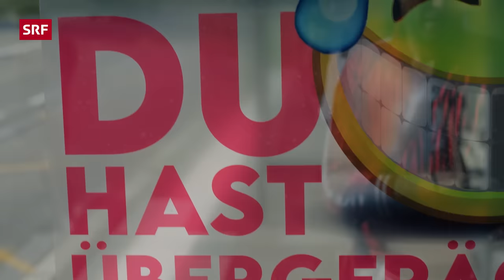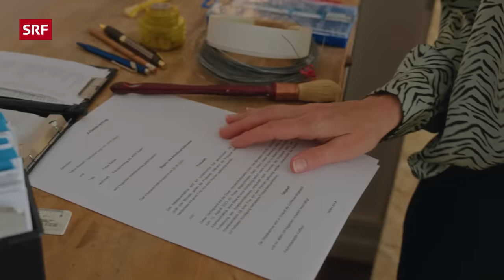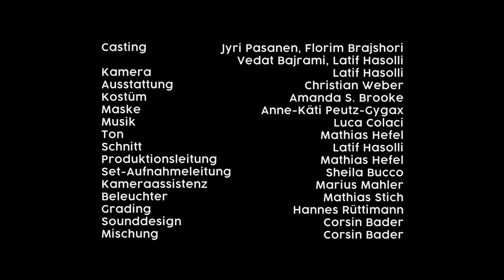Pilot | Comedy | TE BERBERI – Wächst ja wieder | SRF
Daut investiert seine Ersparnisse, um einen Coiffeursalon zu eröffnen. Er engagiert seine Ex-Frau Melanie als Geschäftsführerin.
Daut hofft, so eine Verbindung zu ihr und ihrem Sohn Xoni aufzubauen, um die Familie wiederzuvereinen. Doch Dauts liebenswerte, aber eigensinnige Persönlichkeit und die kontraproduktive Hilfe seines chaotischen Freundes Rocki verwandeln seine romantische Mission in ein permanentes Chaos.

Creator & Produzent ist Florim Brajshori, Head-Autor ist Arne Kohlweyer, Regie Jyri Pasanen.

Der Creator Florim Brajshori hat 2019 ein Serienformat entwickelt, und es an seinem Wohnort Basel in albanischer Sprache gedreht. Es trug den Namen TE BERBERI wurde auf Youtube und in der Online-Community gut aufgenommen und hat in der Schweiz und international für mediale Aufmerksamkeit gesorgt.